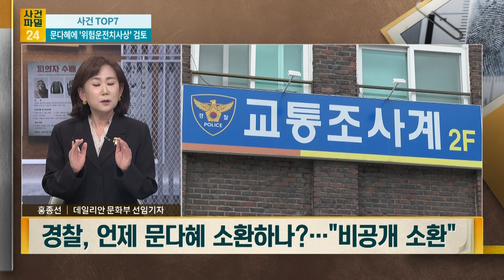[사건파일24] 경찰, '만취운전' 문다혜에 '위험운전치사상' 혐의 검토..."피해차주 통증 호소"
만취 상태로 차를 몰다 사고를 문다혜가 경찰이 음주 운전 혐의 외에도 '위험운전치사상' 혐의 추가 여부를 검토하고 있다고 알려졌습니다.
10일 경찰에 따르면 경찰은 문다혜에게 해당 혐의를 추가 적용할 지를 검토 한다고 전해졌습니다.
위험운전치사상죄는 음주나 약물의 영향으로 정상적인 운전이 곤란한 상태에서 사람을 다치게 하거나 숨지게 한 경우 성립됩니다 일반적인 음주 운전보다 처벌이 무겁습니다.
경찰은 가해자와 피해자가 명확한 음주 사고에서 피해자가 통증 호소하면 통상적으로 당연히 검토하는 것이라는 입장입니다.

📡 월~금 06:50 강스라이팅 (유튜브)
📡 월~금 07:30 뉴스퍼레이드
📡 월        08:40 네트워크 매거진
📡 월~금 09:00 신통방통
📡 월~금 10:20 류병수의 강펀치 (유튜브)
📡 월~금 13:00 보도본부 핫라인
📡 월~금 14:30 사건파일 24
📡 월~금 17:20 시사쇼 정치다
📡 월~금 21:00 뉴스9
📡 월~목 21:50 윤정호의 뉴스 더 (유튜브)
📡 토~일 14:00 뉴스현장
📡 토~일 19:00 뉴스7